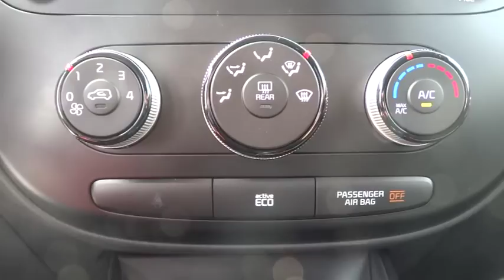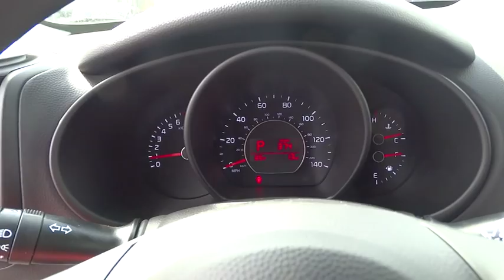2015 Kia Soul Johns Creek, Buford, Athens, Duluth, Gainesville, GA KB10735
2015 Kia Soul

4180 Buford Drive (Hwy 20)

Drive Now !!! No Problem!!! We have financing available !!!